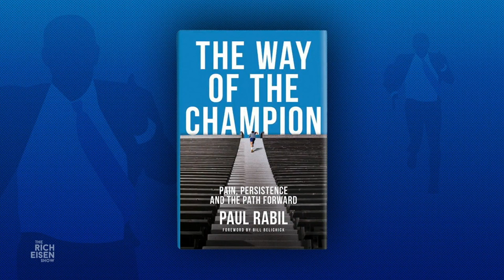Paul Rabil Talks New ‘The Way of the Champion’ Book & More | Full Interview | The Rich Eisen Show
Premier Lacrosse League founder Paul Rabil and Rich Eisen Show guest host Kirk Morrison discuss his new book ‘The Way of the Champion’ with a foreword by Bill Belichick, and more.